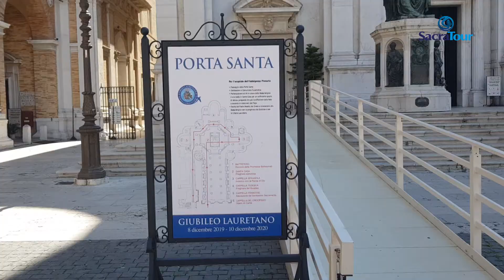Jornal do Peregrino 5ª Edição - Notícias do mundo inteiro sobre viagens [SacraTour]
Temos Notícias do mundo inteiro para os viajantes ficarem atualizados sobre suas viagens nos países da Europa.
Trazemos também informações do Centro São Lorenço no Vaticano que reabriu para receber jovens do Mundo inteiro. Teremos notícias da Suécia e alguns paises que estão abrindo para acolher novamente os peregrinos. Não paramos por aí e teremos muitas outras notícias.
Está no ar o Jornal do Peregrino!

Caminhe rumo à maior intimidade com Deus e ao fortalecimento de sua fé. Conheça nossas peregrinações